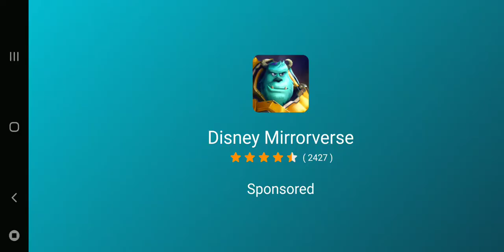trucks off-road part 4